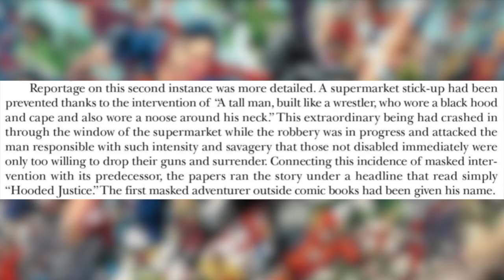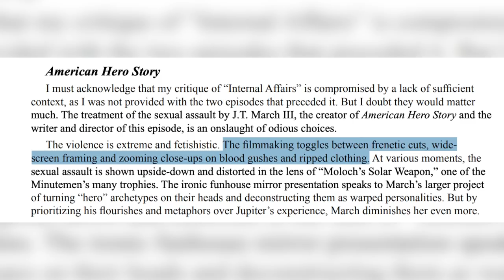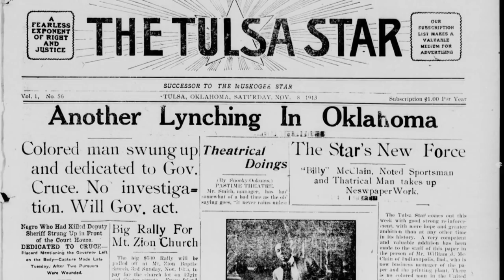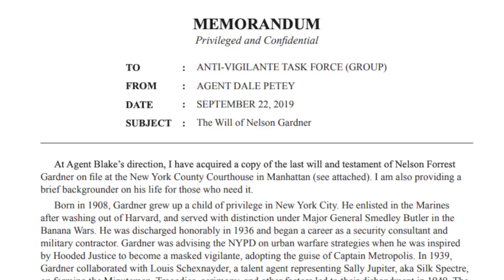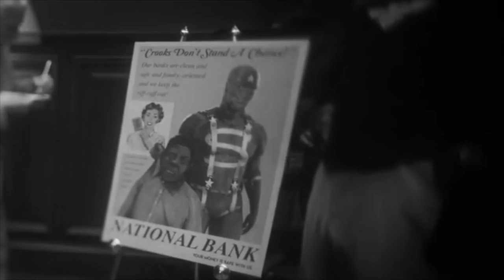Watchmen Episode 6: Every Easter Egg and Hooded Justice Origin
This week there are even more WatchmenEasterEggs, along with some shocking revelations about HoodedJustice — which our latest weekly recap video explores in detail.